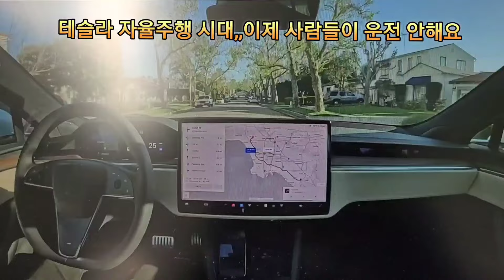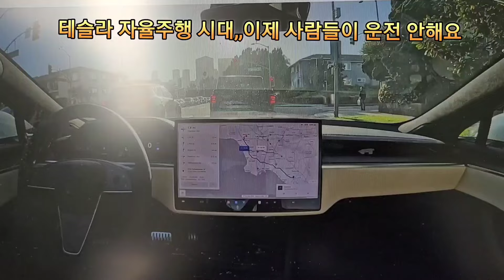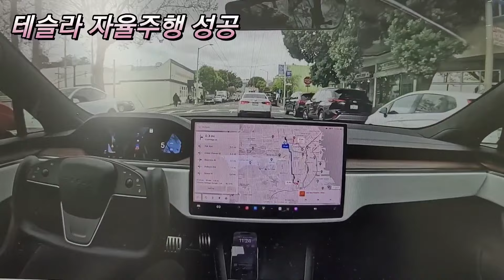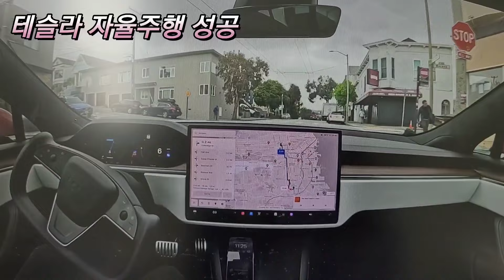FSD 자율주행 엄청난 기술혁신 대박이네요